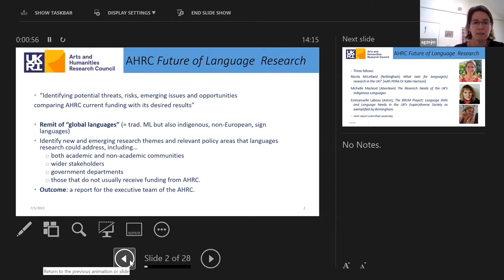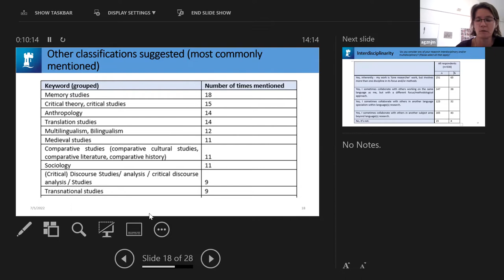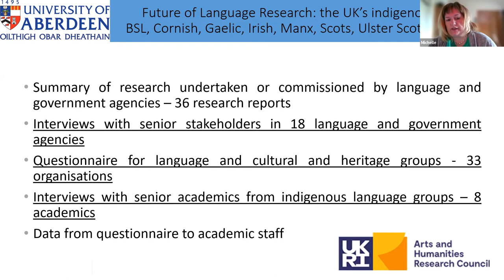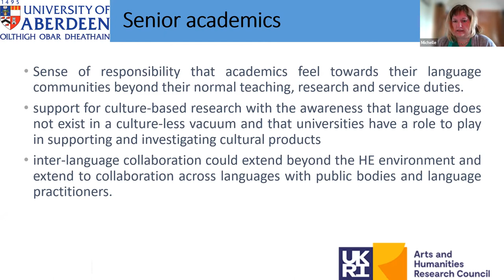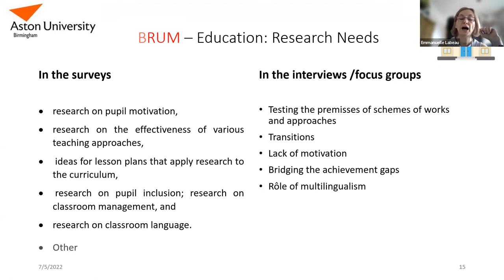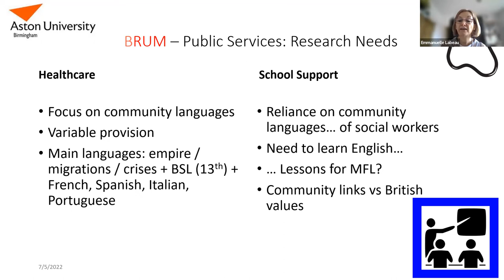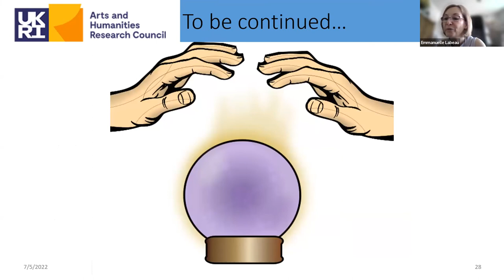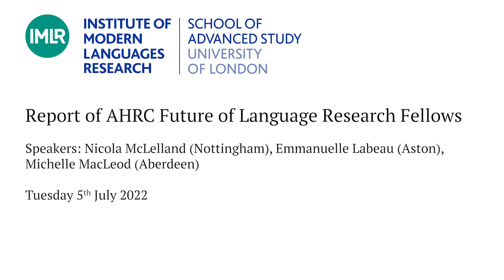Report of AHRC Future of Language Research Fellows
5 July 2022

Speakers
Nicola McLelland (Nottingham)
Emmanuelle Labeau (Aston)
Michelle MacLeod (Aberdeen)

The three AHRC Future of Language Research fellows report on their work in consulting the Modern Languages community on research priorities